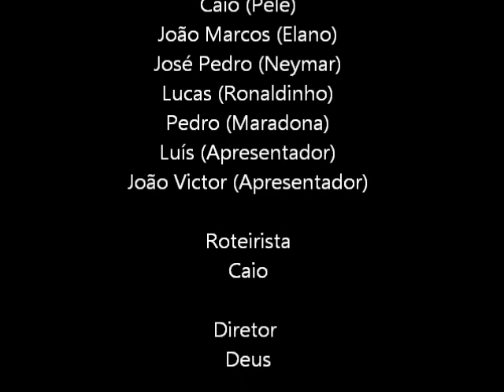Trabalho de ingles 9fa - toma que e teu kelem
uui